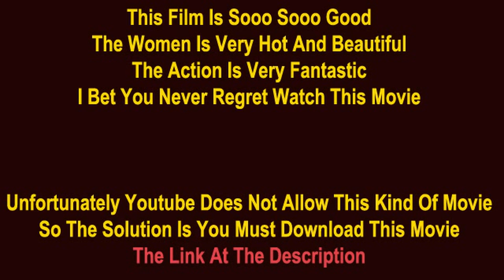Nice Body Pretty Face